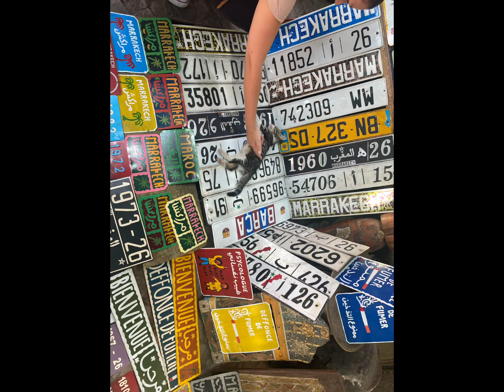الاكل في المطاعم